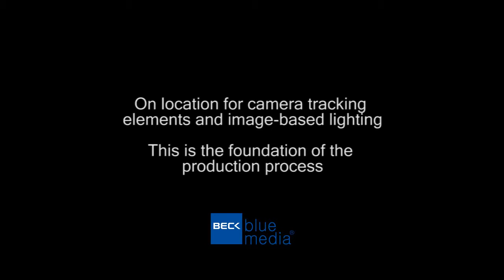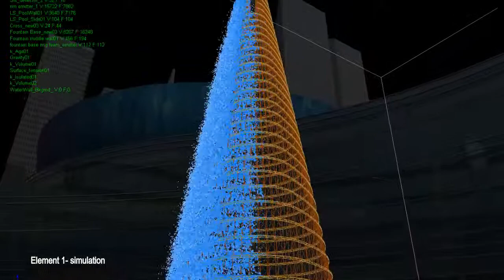First Baptist Dallas - Behind the Scenes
Beck was selected as architect and interior designer for First Baptist's expansion project. Significant portions of the property were programmed as park and community-focused spaces, with the mission to create a sustainable, urban oasis serving the city core.

Take a behind the scenes tour of our animation fly-through video.